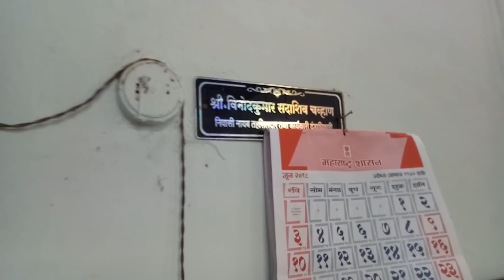Satana shivsena 2